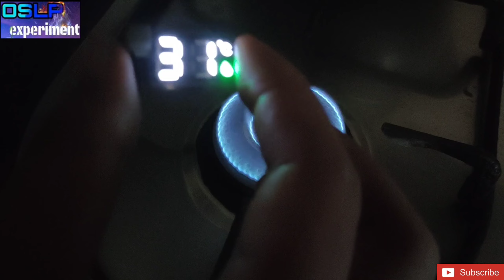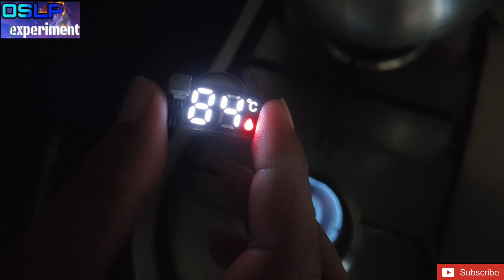What is inside cold hot flask led temperature indicator bottle || Amazon temperature sensor bottle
What is inside cold hot flask LED temperature indicator bottle || Amazon temperature sensor bottle || Amazon led temperature flask